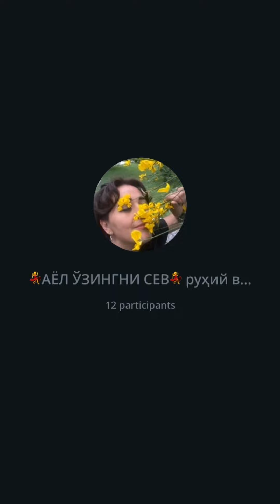💫 Борлиқ визуализация қонуни💫 3- қисм